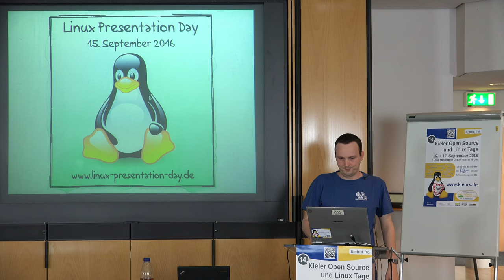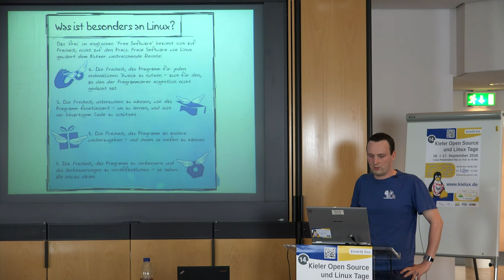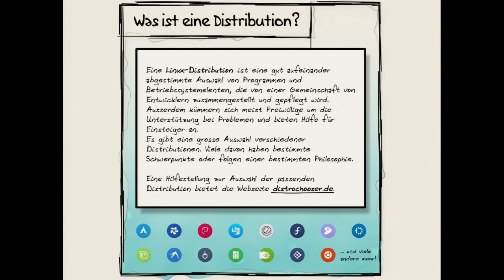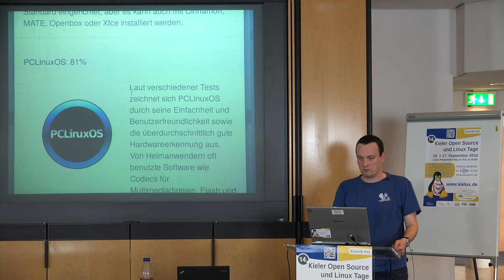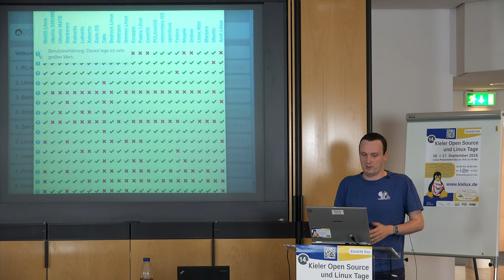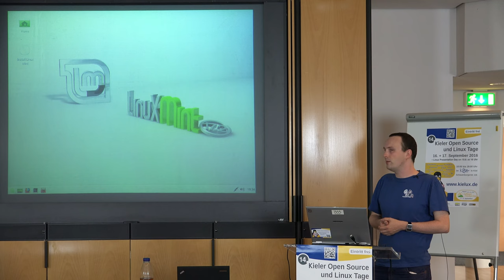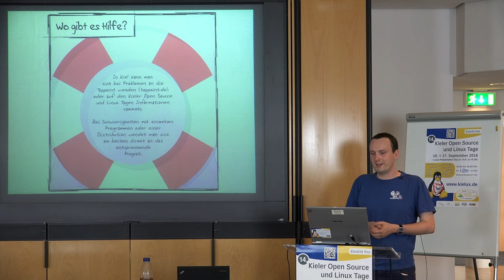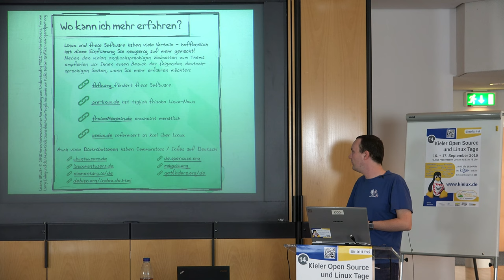Kieler Linux Presentation Day 2016.2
Das Programm der am heutigen Freitag startenden 14. Kieler Open Source und Linux Tage hat dieses Jahr mehr zu bieten, als in allen Jahren zuvor! Neben der Ausstellung, der Linux-Lounge mit Expertenrat und Systemen zum Testen, kann man 28 Vorträgen lauschen sowie bei 10 Workshops mitmachen. Der Eintritt ist frei und selbst eine Anmeldung ist nur für die Workshops erforderlich. Los ging es aber schon am gestrigen Donnerstag, den 15. September 2016 um 16.00 Uhr mit dem Kieler Linux Presentation Day 2016.2, der sich als Einstimmung auf die kommenden beiden Tage insbesondere an Linux-Einsteiger richtet.

Mehr über die 14. Kieler Open Source und Linux Tage 2015